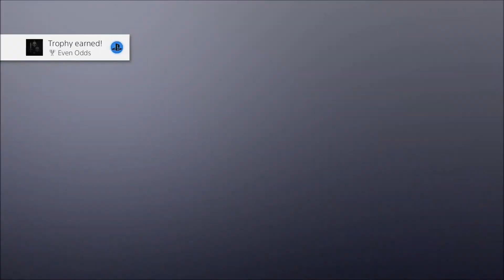The Witcher 3 Episode 148 : Ekhidna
Thing looks nothing like knuckles